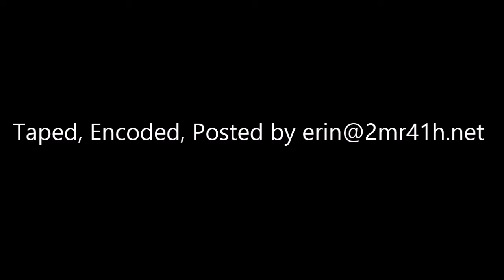Butch Walker Live "Diary Of A San Fernando Sexx Star" (5/10/2003 in NY)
Taped at Village Underground on 5/10/03.